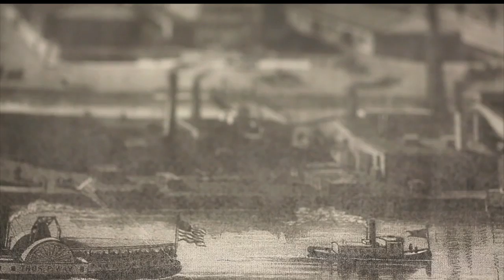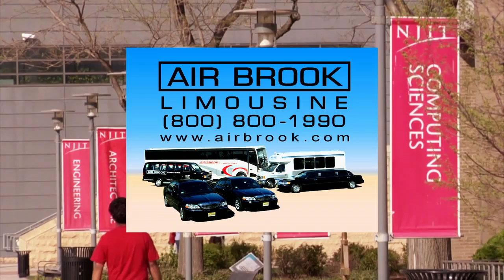Newark Riverfront Park Improving Community's Health & Wellness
As a part of our "Newark at a Crossroads" series, taped at NJIT, Anthony Cucchi, New Jersey State Director of The Trust for Public Land, talks about the new and improved Newark Riverfront Park on the Passaic River and how this park is strengthening this urban community by improving physical and psychological health.